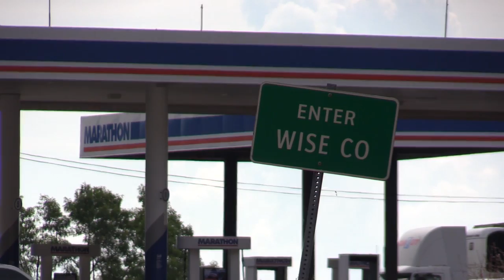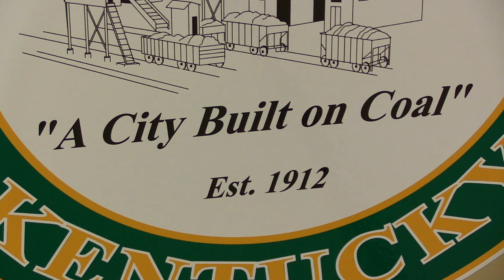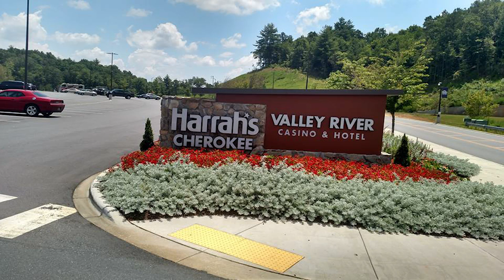Developers planning casino in Jenkins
The SOAR Summit is Friday, and discussion about Eastern Kentucky’s economic future will be at the forefront of the event. One small town in Eastern Kentucky is looking toward a non-traditional means of economic development, that, if all the elements come together, could mean hundreds of jobs. EKB News Reporter Chris Anderson files this EKB News extended report.